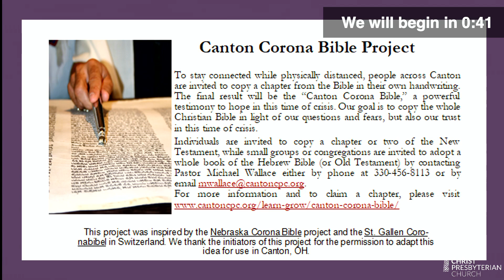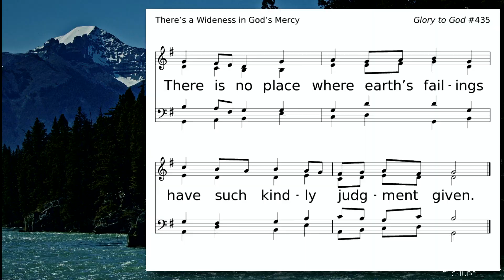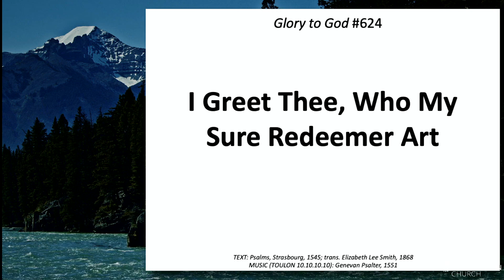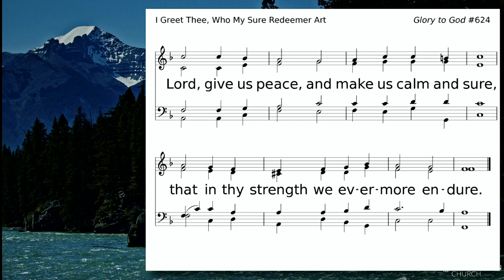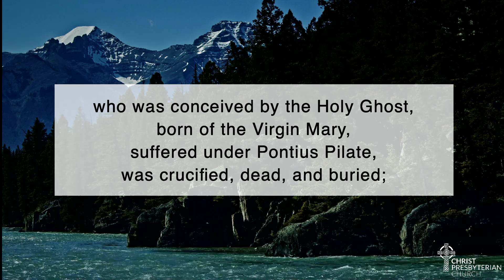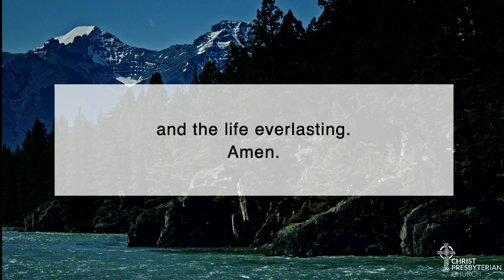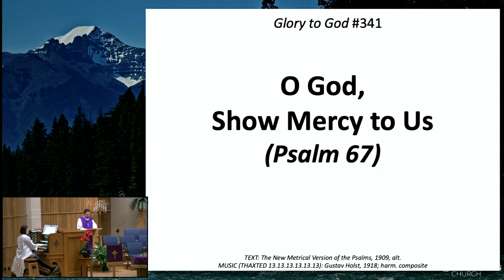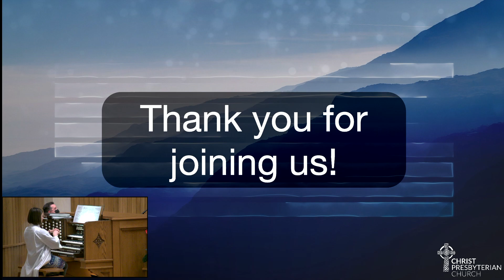Sunday Worship 03.14.2021